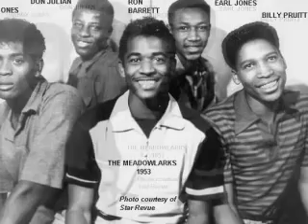DON JULIAN & THE MEADOWLARKS - ALWAYS AND ALWAYS